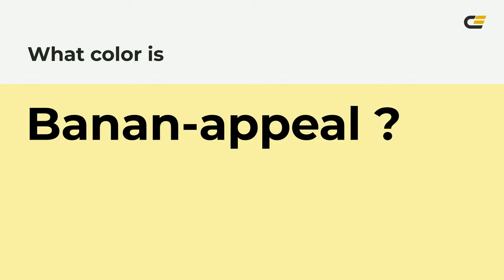Banan-appeal color faf3a6 hex Cool Green color faf3a6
What color is Banan-appeal ? faf3a6 hex, Cool Green color faf3a6

Hex faf3a6 Color Code is also known as Banan-appeal color

Hex faf3a6 Color code in RGB color code model is created after adding 98.04% red color, 95.29% green color and 65.1% blue color.
Hex faf3a6 Color code in CMYK color (process color) code model is generated after subtraction of 0% cyan, 03% magenta, 34% yellow, 02% black.